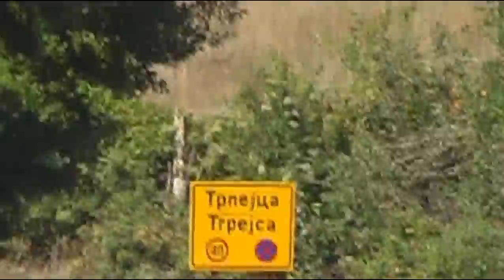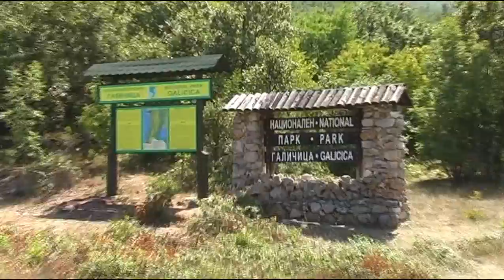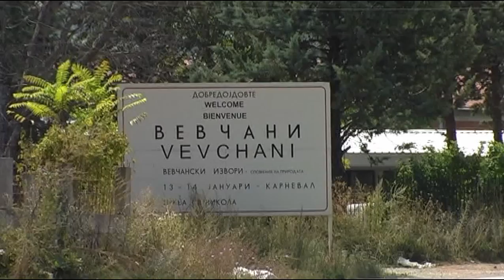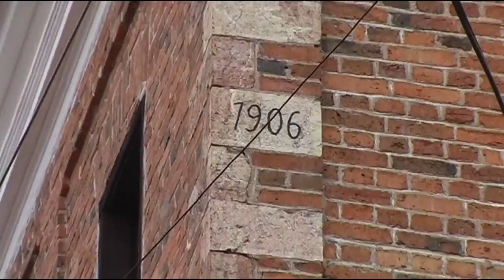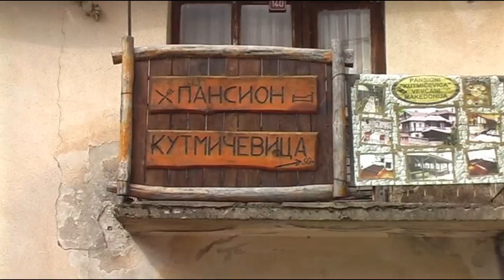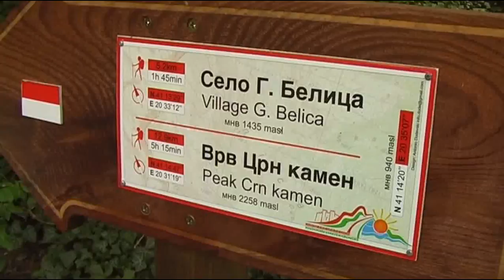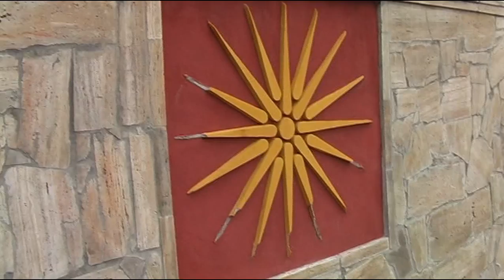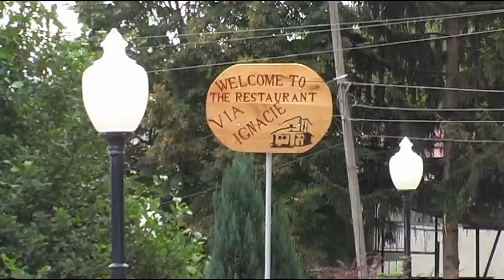OHRID - SEPTEMBAR 2009.